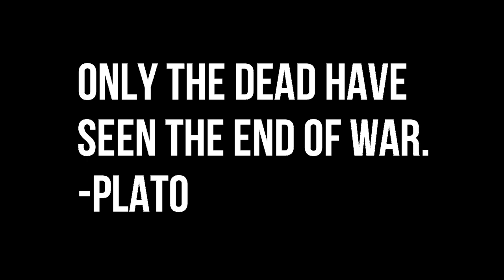WW2 Short Film-Dying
A German soldier on the Eastern Front confronts death.